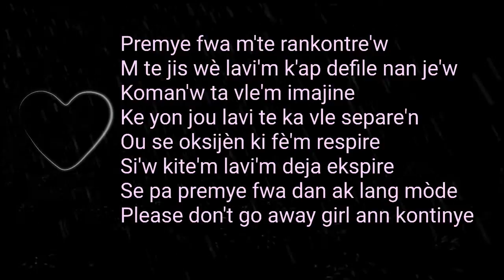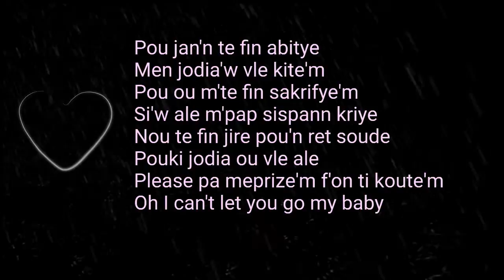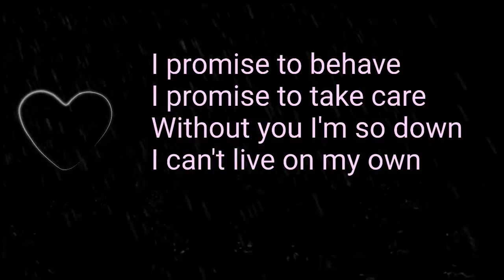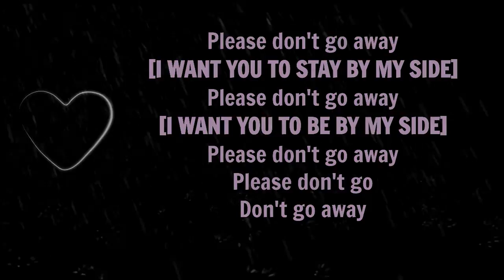Ciyou Paradoks ft. Costy Jay - Please Don't Go Lyrics (Pawòl)